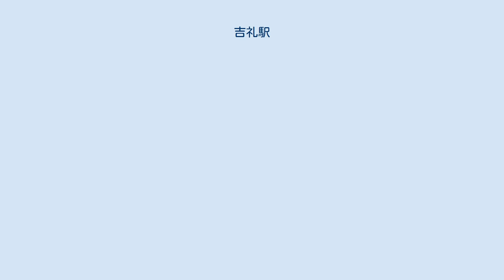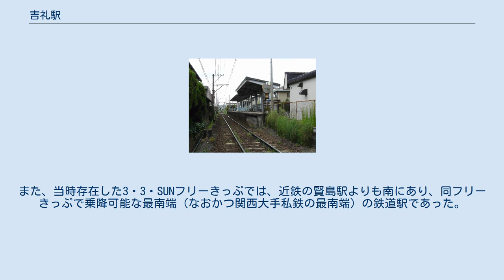吉礼駅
駅全景（ホーム側より） 吉礼駅（きれえき）は、和歌山県和歌山市吉礼にある和歌山電鐵貴志川線の駅。
 古くからの集落にあり利用客が多い駅である。
 単式ホーム1面1線をもち列車同士の行き違いができない地上駅である。
この駅の駅舎は1998年（平成10年）に撤去され、設備としてはホームとその上の上屋、そして独立したトイレ（男女共用の汲取式）があるのみである。
ホームと外との連絡はホームの端にあるスロープによる。
駅舎の跡地には利用者が自転車を置いている。
 無人駅で、自動券売機や自動改札機などは設置されておらず、スルッとKANSAI対応のカードも使用できない。
ただし、前述のとおりこの駅は利用者が多いので朝夕のラッシュ時などにはワンマン列車に運転手のほかに、この駅で集札業務をするための要員が和歌山駅からこの吉礼駅まで乗車する。
 貴志川線の駅では唯一、ホーム側に看板型駅名標が存在しない。
かつては存在したが、現在白く塗りつぶされた遺構のみが残存している。
 2019年（令和元年）度の調査結果では、1日平均乗降人員は410人である。
 各年度の1日平均乗降人員は下記の通り。
 この駅の北側には古くからの吉礼集落が広がっており駅前には商店などもある。
またこの駅の南側を東西に流れる和田川を橋で渡った対岸には菖蒲丘団地がありここの住民にも当駅の利用者は多い。
当駅の南側の低い山の上には和歌山信愛女子短期大学があるが同大学へはとなりの岡崎前駅から行くほうが便利である。
 なお当駅と当駅の一つ和歌山よりにある岡崎前駅との間で貴志川線は阪和自動車道と交叉することとなる。
 和歌山軌道線廃止以降、同線の譲渡まで南海最南端の駅であった。
また、当時存在した3・3・SUNフリーきっぷでは、近鉄の賢島駅よりも南にあり、同フリーきっぷで乗降可能な最南端（なおかつ関西大手私鉄の最南端）の鉄道駅であった。